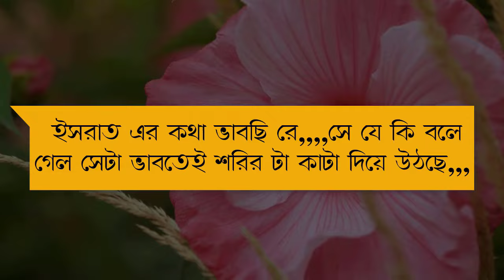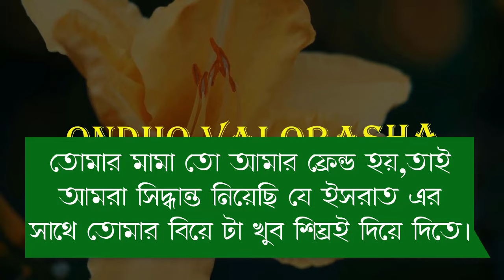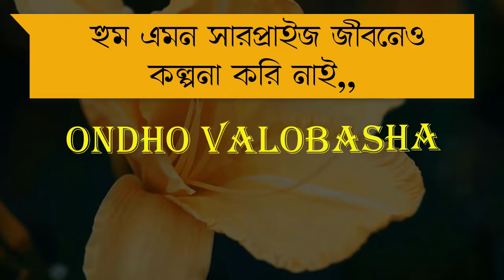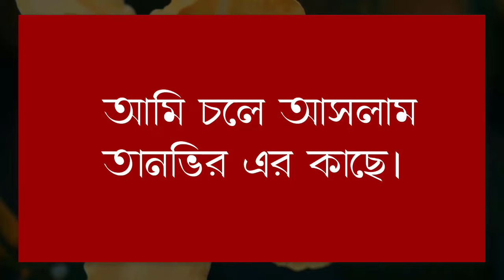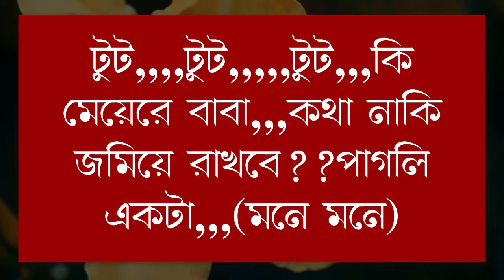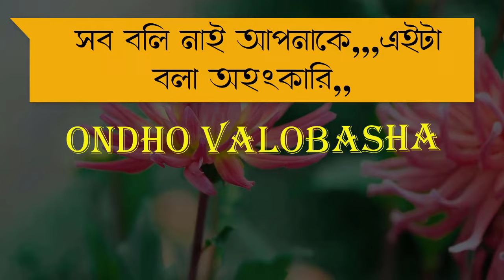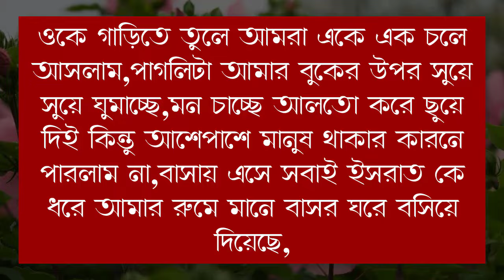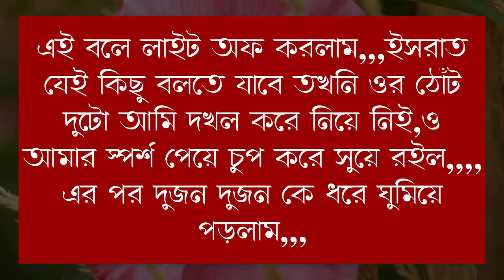বস্তির ছেলের ভালোবাসা ||শেষ পর্ব ||voice:tamim, Aporna+7||Ondho Valobasha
༆◆Voice:Tamim,Aporna,biki, mareya,nirob
༆◆ Special Thanks: To Ondho Valobasha team members
༆◆ Script: Collected {modify by me}
༆◆ Script writer: ইমন মাহামুদ.
༆◆ Script Edit: MD Tamim Hossen {me}
༆◆ Audio, Video & Thumbnail Edit: MD Tamim Hossen {me}

Lovestorybangla, Tamim's_Love_Story.